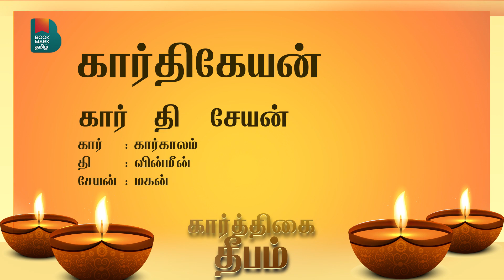கார்த்திகை தீபம் அன்று ஏன் விளக்கேற்ற வேண்டும் | History of Karthigai Festival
கார்த்திகை தீபம் (Karthigai Deepam) என்பது கார்த்திகை மாத பௌர்ணமி நாளும் கார்த்திகை நட்சத்திரமும் சேர்ந்த திருக்கார்த்திகை நாளில் தமிழர் தமது இல்லங்களிலும் கோவில்களிலும் பிரகாசமான தீபங்களை ஏற்றி மகிழ்ச்சியாகக் கொண்டாடும் ஒரு தீபத் திருநாள் ஆகும்.

பண்டைய தமிழர்கள் ஒரு மாதத்தில் உள்ள நாட்களை 27 நாள்மீன் பெயர்களால் வழங்கி வந்தனர். அந்த நாள்மீன்களில் ஒரு நாள்மீன் கார்த்திகை-நாள். இவ்வாறு ஒவ்வொரு மாதமும் வருகின்ற கார்த்திகை-நாள் முக்கியமான நாளாகத் தமிழர்களால் வழிபடப்பட்டு வருகின்றது.

சங்கநூல்களில் கார்த்திகை
கார்த்திகை காதில் கனமகர குண்டலம்போல்
சீர்த்து விளங்கித் திருப்பூத்தல் – பரிபாடல் திரட்டு 10

அகலிரு விசும்பின் ஆஅல் போல
வாலிதின் விரிந்த புன்கொடி முசுண்டை – மலைபடுகடாம் – 10

விரிகதிர் மதியமொடு வியல்விசும்பு புணர்ப்ப
எரிசடை எழில் வேழம் தலை எனக் கீழிருந்து
தெருவிடைப் படுத்த மூன்று ஒன்பதிற்று இருக்கை – பரிபாடல் 11. இதற்கு டாகடர்.உ.வே.சா எழுதியுள்ள குறிப்பு.

ஆடு இயல் அழல் குட்டத்து – புறநானூறு 229 பாடலுக்குத் தரப்பட்டுள்ள பழைய உரையும், டாக்டர்.உ.வே.சா. குறிப்புரையும்

வீரை வேண்மான் வெளியன் தித்தன்
முரசுமுதல் கொளீஇய மாலை விளக்கின்
வெண்கோடு இயம்ப, நுண்பனி அரும்பக்
கையற வந்த பொழுது – நற்றிணை 58

Karthigai Deepam is a deep festival celebrated by Tamils ​​by lighting bright lamps in their homes and temples on Thirukarthikai day, which coincides with the full moon day of the month of Karthigai and the star of Karthigai.

Ancient Tamils ​​used to give the days in a month with 27 day names. One of those day fishes is the Karthika-day fish. Thus, Karthikai-Nal which comes every month is worshiped by Tamils ​​as an important day.